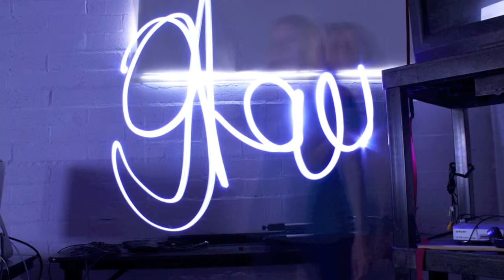Youth Media Camp Movie Posters and Light Photos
Summer 2013 Media Camp- Week 3 July 8-12